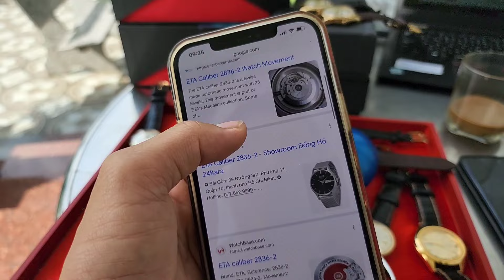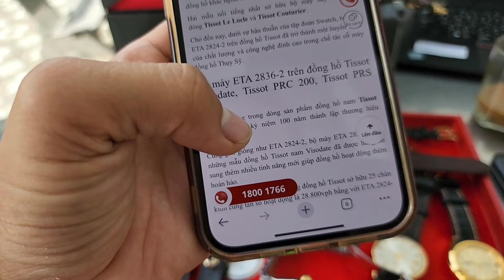Mới về dc 1 E RÔ ETA Thụy sĩ Mặt Vi tính cưch đẹp _ Mấy e cơ CITIZEN .v v. Lên sóng Mời Các Bác